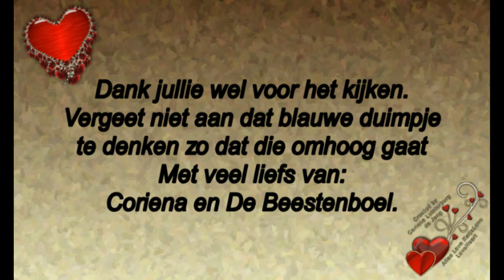Dinsdag 20 augustus Rebecca komt en weer naar de jutterstjesmarkt #543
Megapixels: 16 megapixel
Optische zoom: 12x
Beeldsensorformaat: 1/2.33 inch
Beeldstabilisator:  Ja
Digitale zoom: 4x

Samsung Galaxy S5:
Resolutie 720x1280